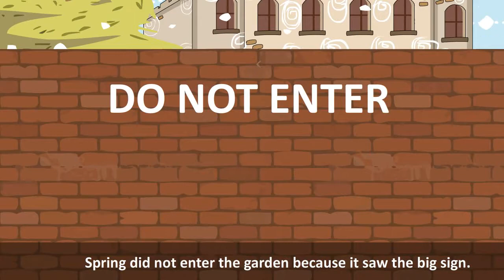Chapter 3 - The Selfish Giant - English Coach 4 | English Story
The moving story of The Selfish Giant shows us that love and kindness have the power to melt even a stern giant’s heart and bring Spring into his garden. Let us read the story.

English Coach 4 @BlueprintDigitalnr